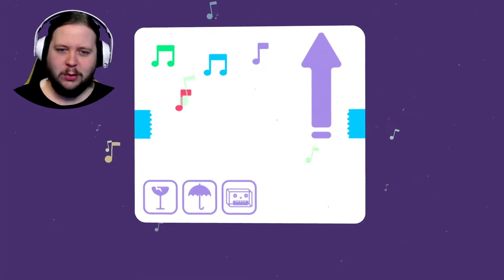SURREAL PUZZLE HEADS - GNOG - Episode 01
Solving abstract puzzle on the heads of strange alien figures in GNOG!
In the video today, we help feed a frog head some butterflies, make music with a synth head, and explore the depths of the ocean with a sub head!